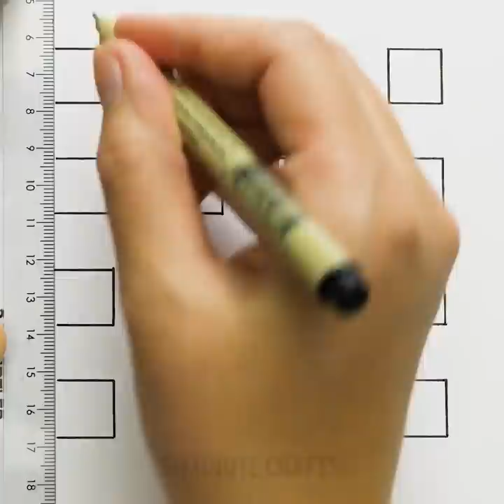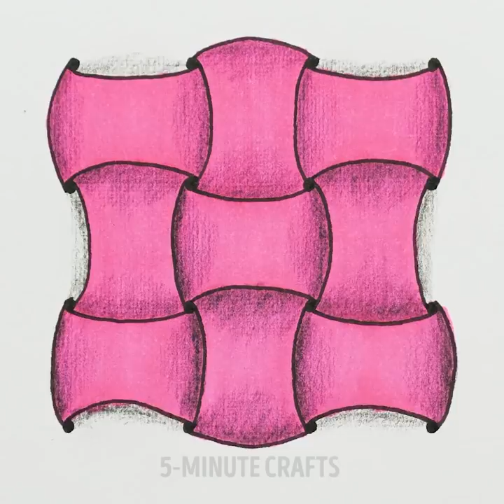25 ANTI-STRESS TRICKS TO KEEP CALM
How to make a head massage? Make a head massager from the corolla. Cut it and apply glue with a glue gun on the sharp ends. This is an incredible relaxing head massage!

How to relax your back? Make a roller for your back, lay on it and massage your back, rolling back and forth. How to massage a back yourself? Make a back massager of the bottle bottoms. Cut the bottoms of 6-8 plastic bottles and glue them in pairs. String them on the rope.

How to relax your legs? Make massage slippers, gluing glass pebbles on their soles inside. If you spend a lot of time at the office desk, make a hammock for the legs out of a towel and two hangers.

Things that annoy us in everyday life. Is it a mosquito bite? Rub it with banana peel. So that short socks are not slipped into sneakers, apply glue from the glue gun on them. Cat hair on clothes or furniture? Use a rubber glove.

Are you tense? Did you have a hard day? How to relax after work? Draw patterns! Drawing - red art therapy and a means to relax. And for drawing patterns you don’t need to be able to draw. I'll show you a few drawing techniques, and then turn on the fantasy and create.

TIMESTAMPS:

1:08 How to relax your back
2:53 Armpit sweat stains
5:33 How to remove a permanent marker from the surface
6:41 Scratch on wooden furniture
7:19 How to relax with drawing